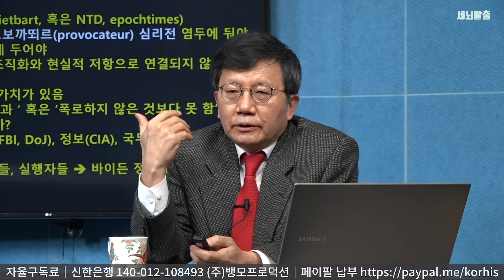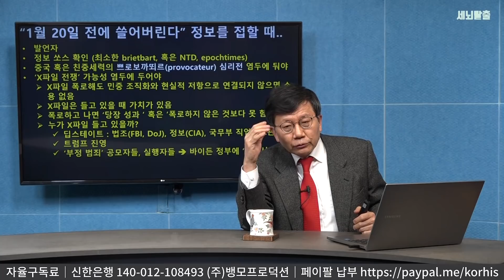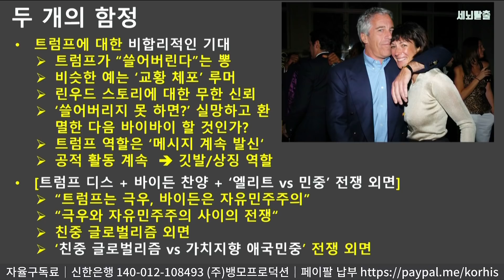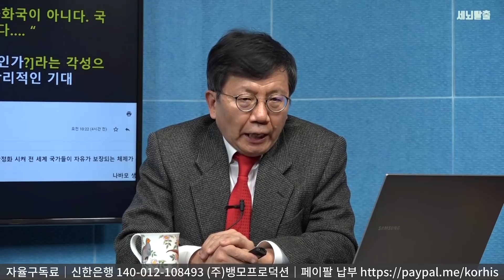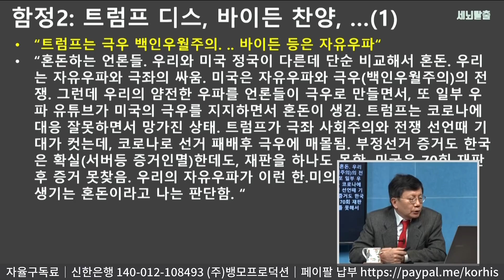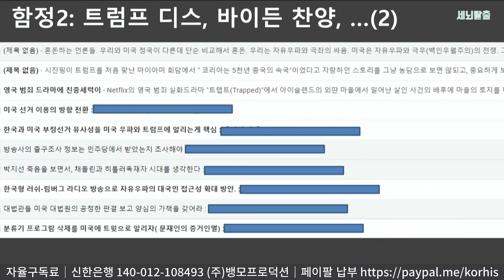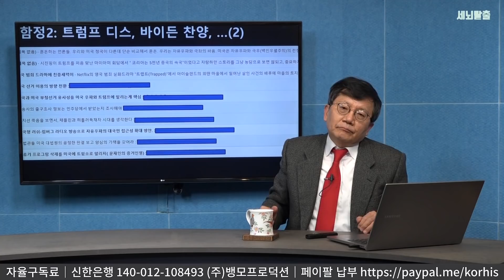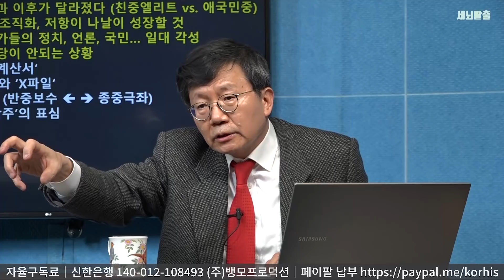[세뇌탈출] 1298탄 - 트럼프, 의존해도 안되고 버려도 안된다! -1부 (20210112)